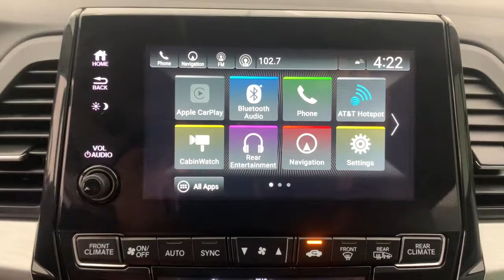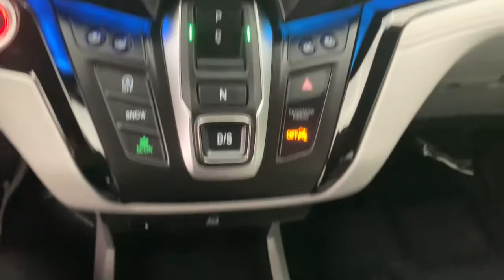2020 Honda Odyssey Fort Lauderdale, Pompano Beach, Coral Springs, Hollywood, Plantation, FL LB005977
Crystal Black Pearl Used 2020 Honda Odyssey available in Fort Lauderdale, Florida at Holman Honda. Servicing the Fort Launderdale, Pompano Beach, Coral Springs, Hollywood & Plantation, FL area.

Holman Honda
12 E Sunrise Blvd

Holman Honda of Fort Lauderdale is pleased to offer this attractive-looking 2020 Honda Odyssey Crystal Black Pearl Elite with the following features:brbrLEATHER HEATED SEATS BLUETOOTH HANDS FREE BACK UP CAMERA SUNROOF / MOONROOF NAVIGATION / GPS APPLE CAR PLAY ANDROID AUTO LANE KEEPING ASSIST ADAPTIVE CRUISE CONTROL FORWARD COLLISION WARNING REMAINDER OF FACTORY WARRANTY PRICE INCLUDES HONDA CERTIFIED WARRANTY Odyssey Elite Crystal Black Pearl Beige Leather 11 Speakers Front dual zone A/C Radio: 550-Watt AM/FM/HD Premium Audio System.brbrCertified. HondaTrue Certified Details:brbr  * Vehicles purchased within New Vehicle Limited Warranty period: extends New Vehicle Limited Warranty to 4 years*/48000 miles*. Honda Care Motor Club Partner for 1 year/12000 miles. Up to two complimentary oil changes within the first year of ownership. SiriusXM 90-Day Trialbr  * Limited Warranty: 12 Month/12000 Mile (whichever comes first) after new car warranty expires or from certified purchase datebr  * Powertrain Limited Warranty: 84 Month/100000 Mile (whichever comes first) from original in-service datebr  * Roadside Assistancebr  * Transferable Warrantybr  * Warranty Deductible: $0br  * 182 Point Inspectionbr  * Vehicle HistorybrbrCARFAX One-Owner. Clean CARFAX.brbrAwards:br  * JD Power Automotive Performance Execution and Layout (APEAL) Study   * ALG Residual Value Awards Residual Value AwardsbrbrPrice does not include sales tax tags registration fees government fees electronic filing fee* of $149 and Pre-Delivery Service Charge* of $899. (* This charge represents costs and profits to the dealer for items such as inspecting cleaning and adjusting vehicles and preparing documents related to the sale.)
Navigation system: Honda Satellite-Linked Navigation System|11 Speakers|AM/FM radio: SiriusXM|CD player|DVD-Audio|Radio data system|Radio: 550-Watt AM/FM/HD Premium Audio System|Rear audio controls|Air Conditioning|Automatic temperature control|Front dual zone A/C|Rear air conditioning|Rear window defroster|Memory seat|Power driver seat|Power steering|Power windows|Remote keyless entry|Steering wheel mounted audio controls|A/V remote: CabinControl|Entertainment system|Headphones|Four wheel independent suspension|Speed-sensing steering|Traction control|4-Wheel Disc Brakes|ABS brakes|Anti-whiplash front head restraints|Dual front impact airbags|Dual front side impact airbags|Emergency communication system: HondaLink|Front anti-roll bar|Knee airbag|Low tire pressure warning|Occupant sensing airbag|Overhead airbag|Rear anti-roll bar|Power moonroof|Power Liftgate|Brake assist|Electronic Stability Control|Forward collision: Collision Mitigation Braking System (CMBS) + FCW mitigation|Lane departure: Lane Keeping Assist System (LKAS) active|Exterior Parking Camera Rear|Auto High-beam Headlights|Delay-off headlights|Front fog lights|Fully automatic headlights|Panic alarm|Security system|Speed control|Bumpers: body-color|Heated door mirrors|Power door mirrors|Spoiler|Turn signal indicator mirrors|Apple CarPlay/Android Auto|Auto-dimming Rear-View mirror|Compass|Driver door bin|Driver vanity mirror|Front reading lights|Garage door transmitter: HomeLink|Heated steering wheel|Illuminated entry|Leather steering wheel|Outside temperature display|Overhead console|Passenger seat mounted armrest|Passenger vanity mirror|Rear reading lights|Rear seat center armrest|Sun blinds|Tachometer|Telescoping steering wheel|Tilt steering wheel|Trip computer|3rd row seats: split-bench|Drivers Seat Mounted Armrest|Front Bucket Seats|Heated & Ventilated Front Bucket Seats|Heated front seats|Leather Seat Trim|Power passenger seat|Reclining 3rd row seat|Split folding rear seat|Ventilated front seats|Passenger door bin|Alloy wheels|Wheels: 19 Machine-Finished Alloy|Rain sensing wipers|Rear window wiper|Speed-Sensitive Wipers|Variably intermittent wipers|3.61 Axle Ratio|LEATHER|HEATED SEATS|BLUETOOTH HANDS FREE|BACK UP CAMERA|SUNROOF / MOONROOF|NAVIGATION / GPS|APPLE CAR PLAY|ANDROID AUTO|LANE KEEPING ASSIST|ADAPTIVE CRUISE CONTROL|FORWARD COLLISION WARNING|REMAINDER OF FACTORY WARRANTY|PRICE INCLUDES HONDA CERTIFIED WARRANTY